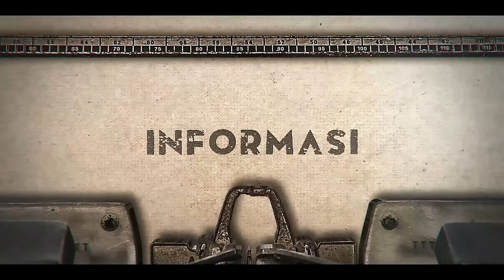ADA YANG BEDA, SUASANA PABRIK DJARUM SEKARANG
BEGINI SUASANA DI DALAM PABRIK PT DJARUM SEKARANG